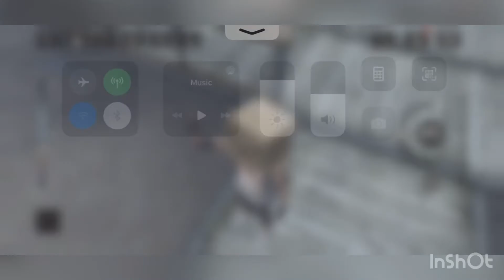LifeAfter: Santopany Hurricanes Quest Walkthrough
Camp: FSU
Name: Thesnut

Musician: @iksonmusic